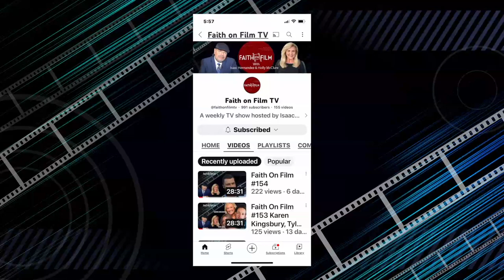Faith On Film | Season 5 | Episode 59 | Alejandro Monteverde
THE SOUND OF FREEDOM based on the incredible true story of Tim Ballard, is a movie that shines a light on even the darkest of places. In this episode of Faith On Film, Holly and I speak with Director Alejandro Monteverde.

Hosts: Isaac Hernandez, Holly McClure
Guest: Alejandro Monteverde